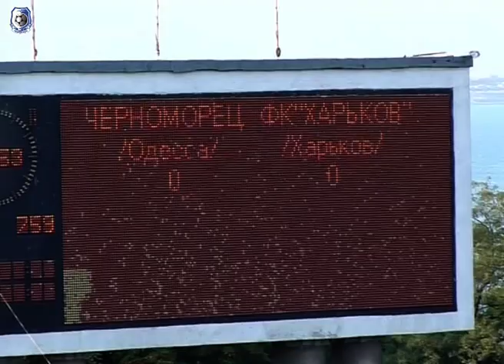Черноморец - ФК "Харьков" 13.07.2007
«Черноморец» - ФК «Харьков» - 0:1 (0:0)

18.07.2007. Одесса. 19-00. Центральный стадион «Черноморец». 5500 зрителей. 36 градусов, с 46-й минуты - искусственное освещение.
Арбитры – О. Деревинский, А. Якименко, С. Боклажко (Киев).
Резервный арбитр – Е. Арановский (Киевская область).
Делегат ФФУ – В. Трошкин (Киев).
Инспектор ФФУ – В. Пьяных (Донецк).

«Черноморец» (форма - белая): Руденко, Нижегородов, Полтавец (капитан), Белецкий, Корытько (Ярошенко, 57), Венглинский (Кирлик, 78), Даниловский, Гришко, Бугаев, Корнев (Шандрук, 71), Шищенко.
Запасные: Гаев, Зотов, Ринар Валеев, Кирильчик.
Тренер – Виталий Шевченко.

ФК «Харьков» (футболки и гетры бордовые, трусы зеленые): Худжамов, Березовчук (капитан), Соколенко, Комарницкий, Городов, Гунчак, Чеберячко, Смалько (Максимов, 90), Белый (Самборский, 66), Рибейро (Гринченко, 75), Платон.
Запасные: Стойко, Панковец, Пихур, Процюк.
Тренер – Владимир Бессонов.

Гол: Гунчак (84).
Предупрежден: Корнев (28).